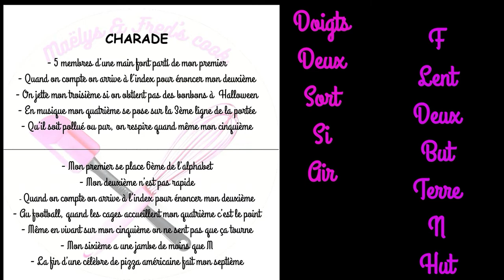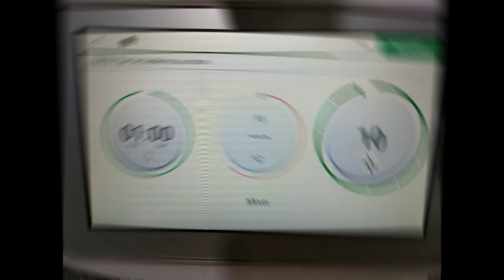DOIGTS DE SORCIÈRE et FLAN DE BUTTERNUT recette facile thermomix Halloween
INGRÉDIENTS

LES DOIGTS DE SORCIÈRE
100g de sucre en poudre
200g de beurre doux en morceaux
370g de farine
1 œuf
1 pincée de sel
1/2 càc de sucre vanillé
30 amandes
50g de confiture de fraises

LES FLANS
10g de beurre pour les plats
le zeste d’un citron jaune
le zeste d’un citron vert
150g de sucre en poudre
300g de chair de butternut en cube
500g de lait écrémé
3 œufs
50g de maîzéna

#1 Dans les magasins spécialisés tu peux trouver des colorants 100 % naturels
#2 La spatule de theromix est spécialement conçue pour passer par l’orifice sans toucher les couteaux. Sa collerette la bloque ainsi au bon endroit
#3 La réfrigération à ce moment là permettra d’éviter que les biscuits craquellent à la cuisson
#4 Tu peux utiliser la chair de n’importe quelle courge d’hiver:butternut, potiron, citrouille etc.

maelysfred

MUSIQUE
proposée par la bibliothèque Youtube
Squadda B TV de Squadda B